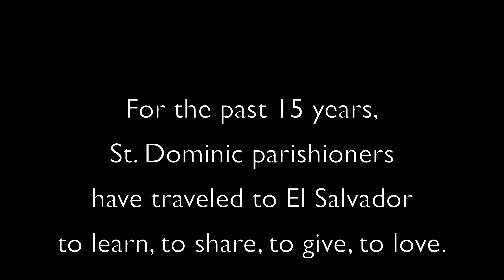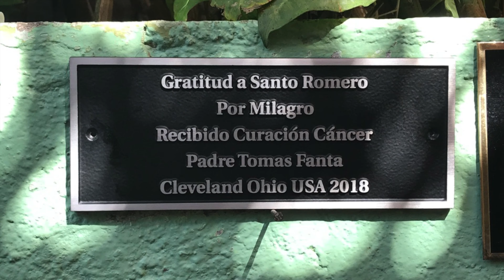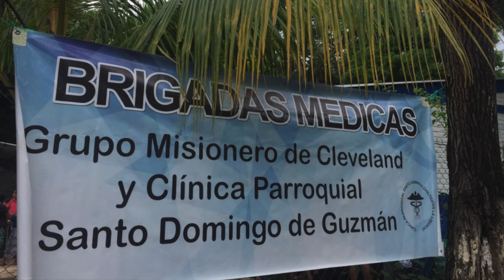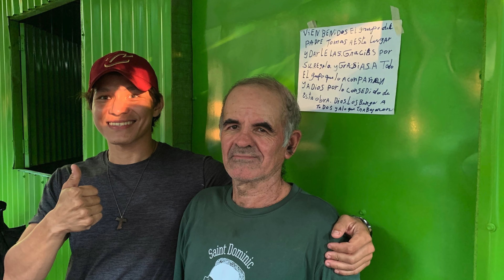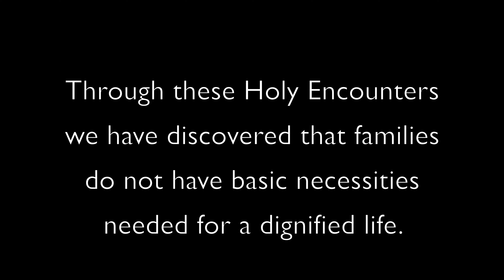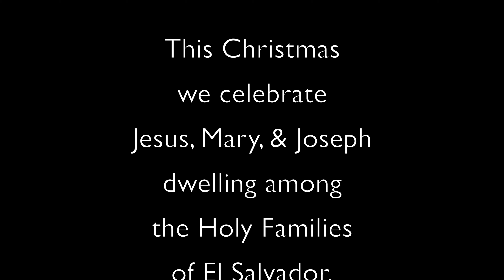St. Dominic El Salvador Mission Program - A Million Dreams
"A Million Dreams"  The 2019 St. Dominic El Salvador Mission Program Christmas Video.  4K.  Chiltiupan, El Salvador.